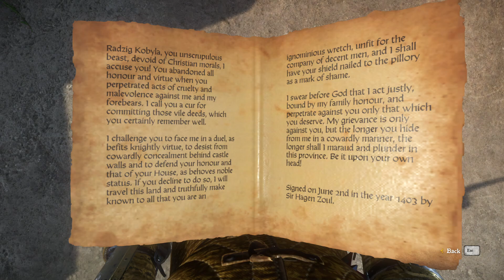KCD: Band of bastards! Keeping peace in the province with Sir Kuno.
High diamond low master storyline

Diamond 1 Terran ladder...
Master 3 Terran ladder...
Pushing for Master 2

Hope you enjoy the games!

Starcraft 2
Diamond 2 Terran ladder
Diamond 3 Terran ladder
Master 2 Terran ladder
Terran ladder
Diamond Terran ladder